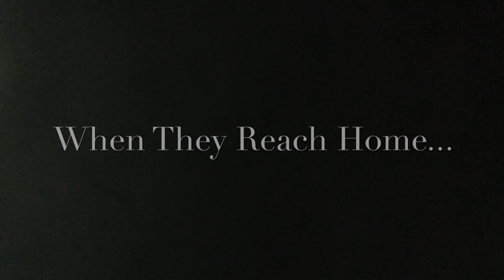Father's Day Special- How Desi Dads Always Interrupt In Your Conversations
This Father's Day Special is about how Desi dads interrupt your conversations over and over.
Happy Fathers Day and enjoy!
Do not take this video too seriously; it is only meant to make you laugh.